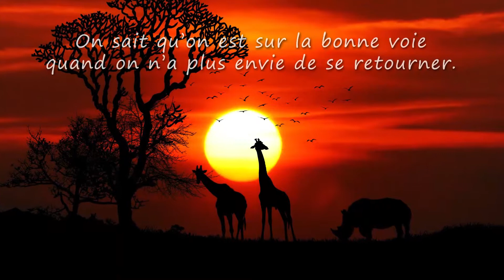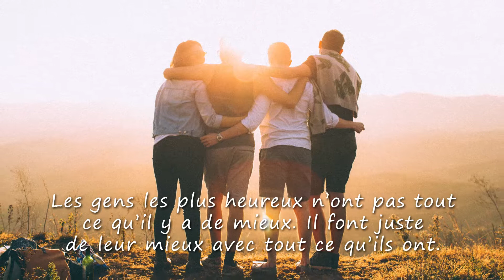Olivier, VIVE LA VIE ET TOUS MES VOEUX (joyeux anniversaire Olivier, bonne fête Olivier)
A travers cette courte vidéo cadeau "Olivier vive la vie" (idéale pour accompagner les messages "Joyeux anniversaire Olivier" ou "bonne fete Olivier") montrez avec originalité à quel point cette personne formidable compte dans votre vie.